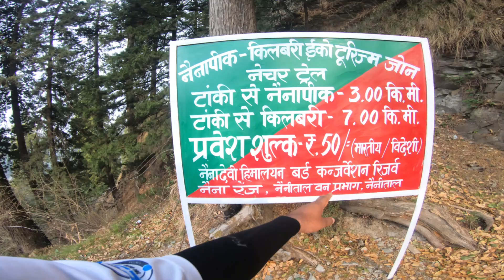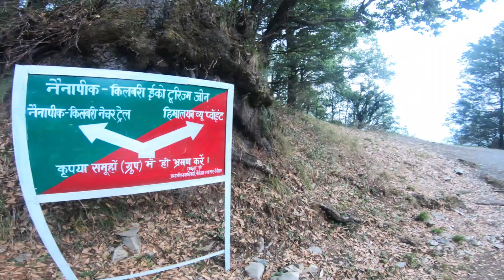Naina Peak | Nainital Forest Trail | Bobby Bhaiya wali location mai Pahuch Gaye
Naina Peak | Nainital Forest Trail | Nainital Bird's Eye View | Nainital Highest Peak

About Naina Peak (China peak)
Naina Peak is highest hill top and one of the the famous tourist spots in Nainital. This peak is also called as China Peak and Cheena Peak by locals in Naintal. Due to high altitude and lush green forest path, Naina Peak is favourite place in Nainital for trekking among travellers.

Naina Peak offers the splendid Bird's eye view of the Nainital town, the Himalayas and also the vast expanses of the Kumaon region. It is a bliss for people who love walking. One can go for long walks, breath fresh air and enjoy the scenic beauty.

Location of Naina Peak :-
Naini peak is  located in highest Hill as seen from mallital Nainital

How To reach Naina Peak :-
Naina peak is located at 6km from mallital and one can reach here by trek.

What is Naina peak famous for :-
Naina peak is popular for adventure, hiking, peaks, mountains and view point.